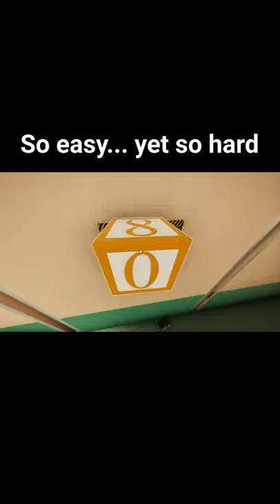Mind bending puzzles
True galaxy brain